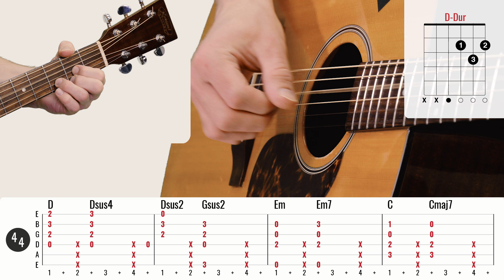Picking Übung XVII : D, Dsus4, Dsus2, Gsus2, Em, Em7, C, Cmaj7 | Anfänger Onlinekurs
0:04 - Vorspiel
0:26 - langsames Vorspiel
1:01 - mittelschnelles Vorspiel
1:29 - Vorspiel 2

Willkommen zu meinem Anfänger Onlinekurs! Hier gibt's nochmal die Links zu alles Videos des Kurses und den Songs, die ihr damit spielen könnt:

 Akkorde VIII:    kommt bald